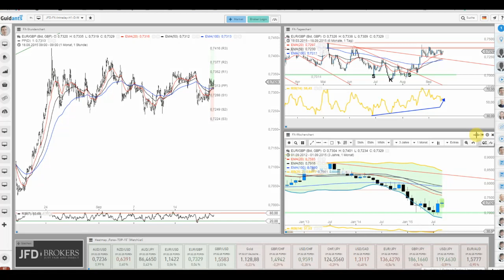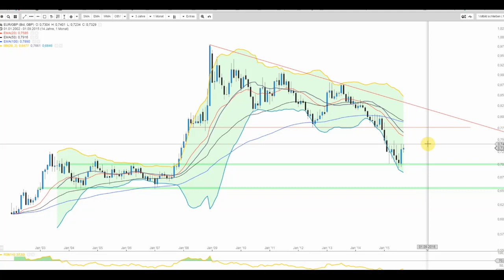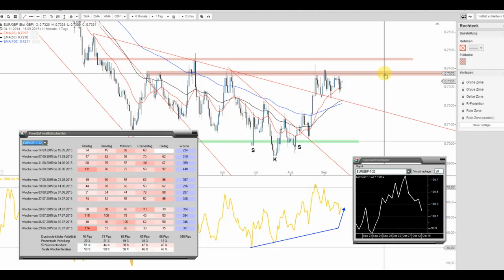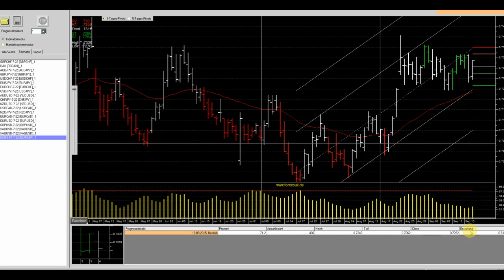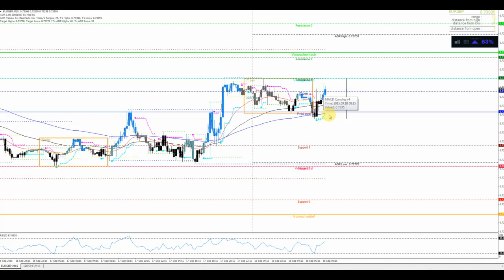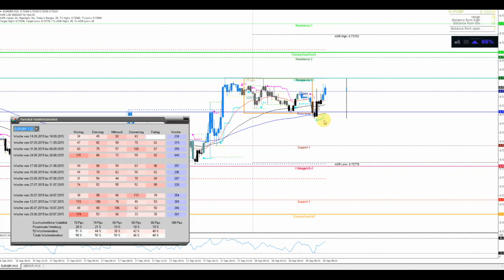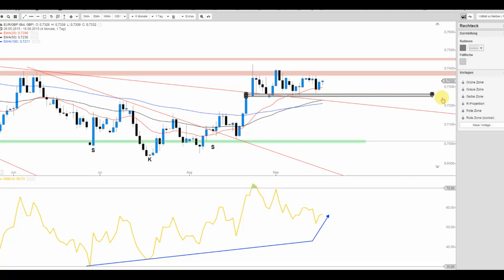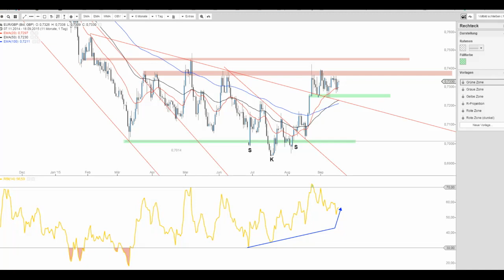JFD Devisenradar: EUR/GBP mit interessanter Ausgangslage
Das charttechnische Setup wirkt beim EUR/GBP generell interessant und auch auf Intraday-Basis lässt sich was "feines" ausmachen.